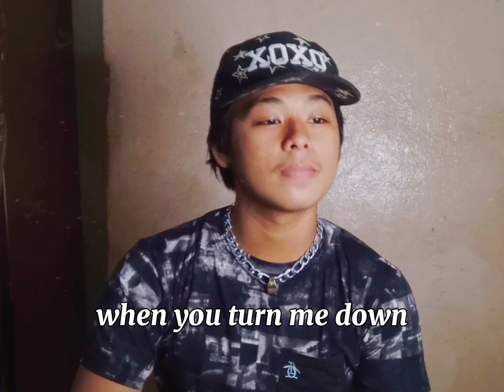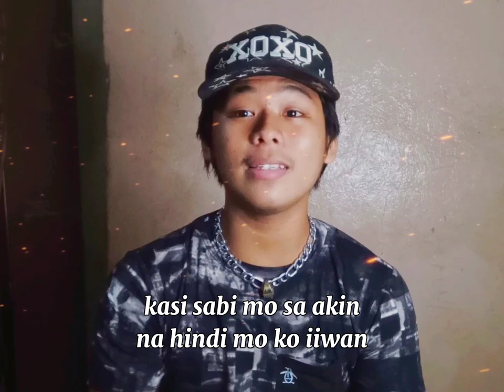"LOVE IS GONE" (tagalog rap version) by: RJ